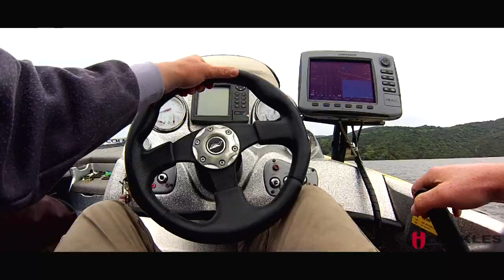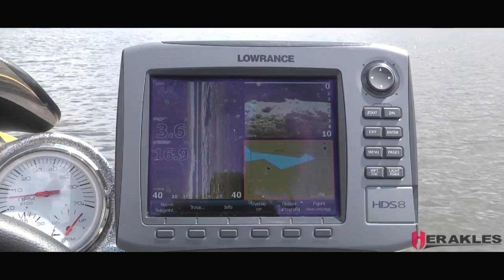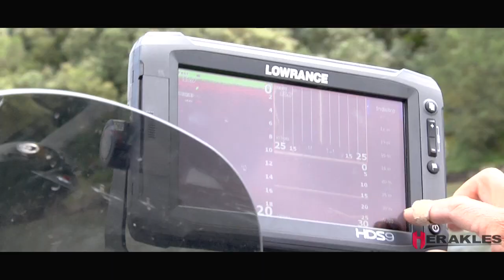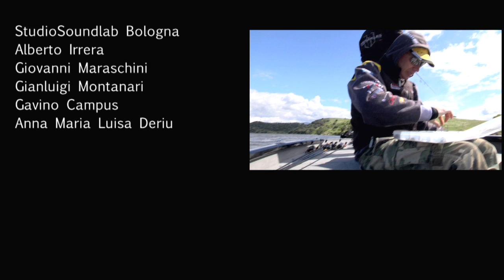Herakles Adventure 03 Lago di Coghinas